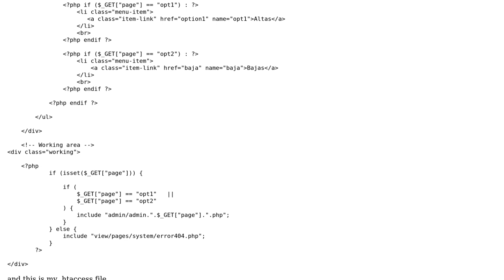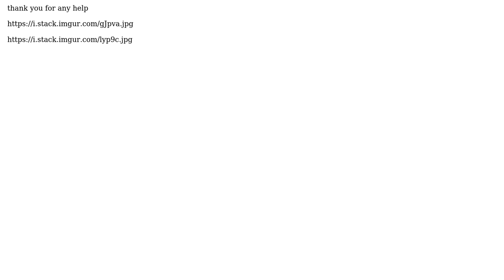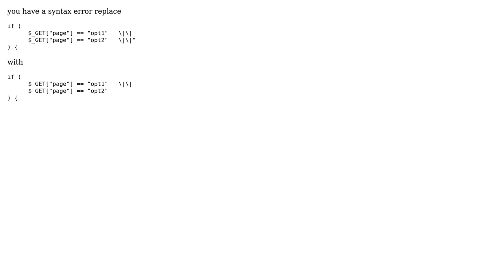PHP $_GET is not getting any value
With thanks & praise to God, and with thanks to the many people who have made this project possible! You are responsible for your own actions.